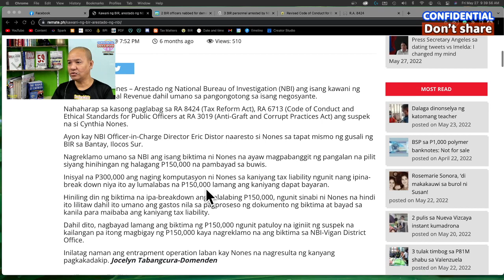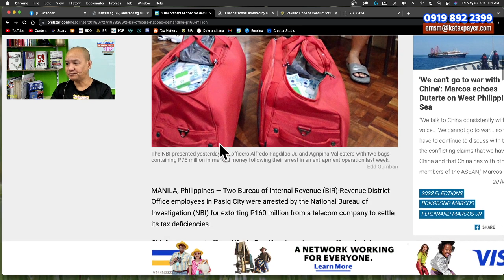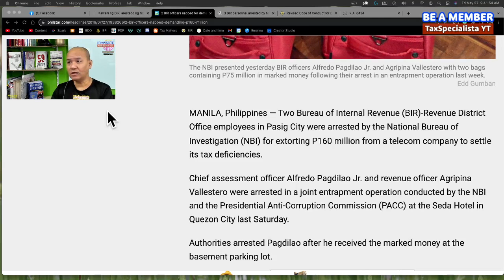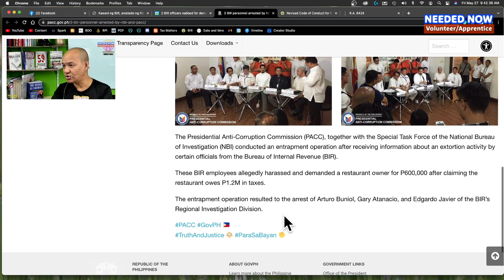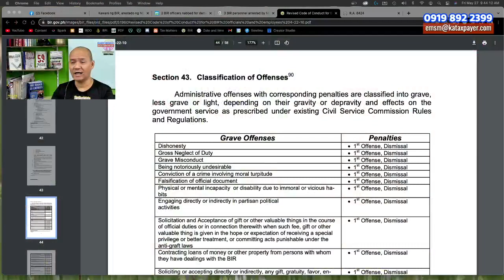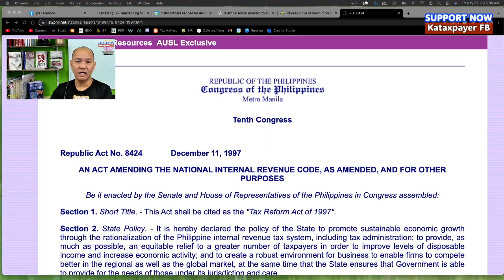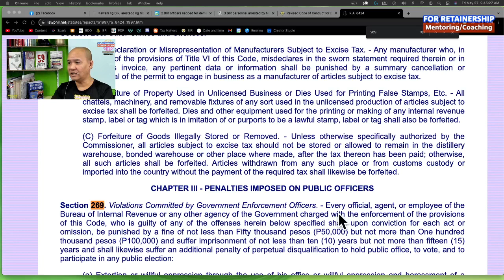Why revenue officers who caught extorting money are still working at the BIR and not yet dismissed?